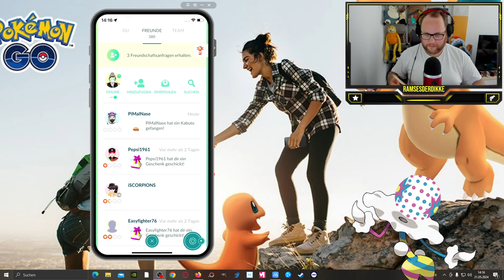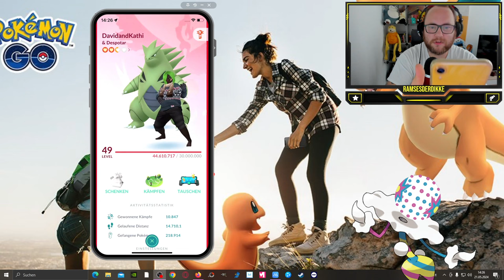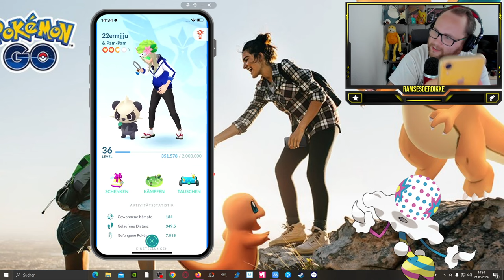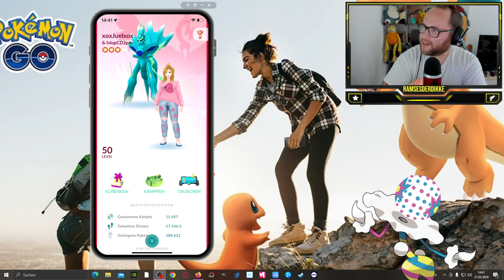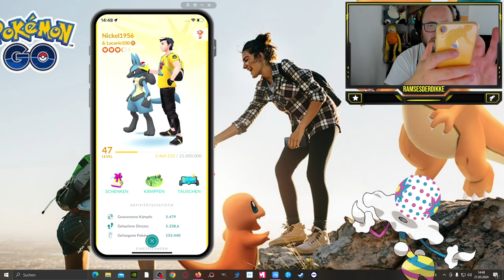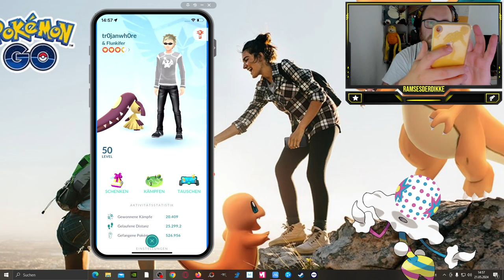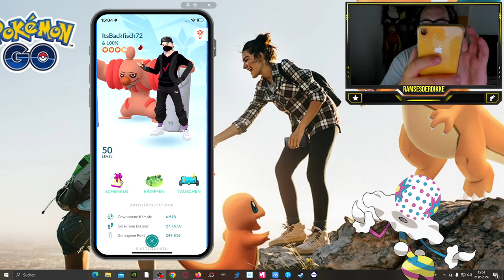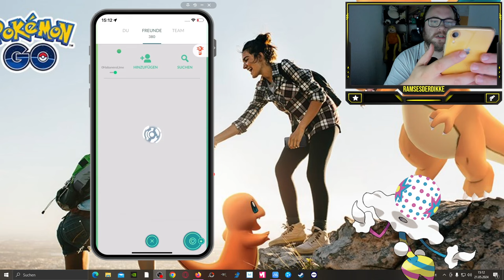Der SCHÖNSTE Freund auf MEINER LISTE ?!? | Pokémon GO Deutsch # 2993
GUMMA !!!